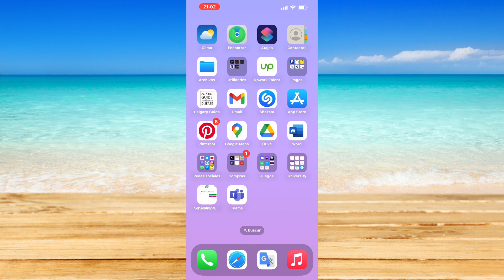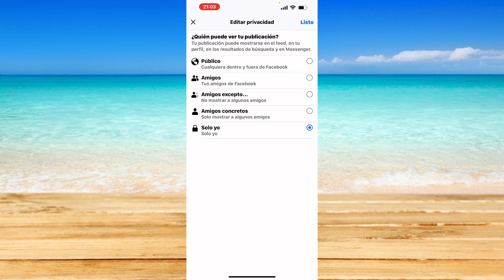Cómo habilitar el botón compartir en Facebook